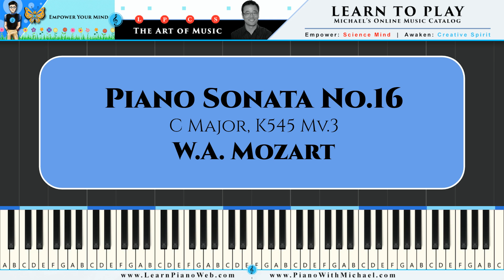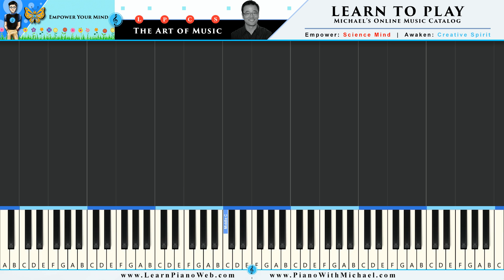Learn To Play: Piano Sonata No.16, C major, K545 m.3 - W.A. Mozart